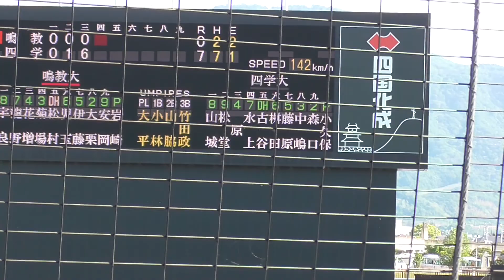【2017年大学野球選手権出場投手】2017/05/05四国学院大・小久保 気4年(その12)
■MAX148キロ右腕！
Kiyoshi Kokubo
投手　178センチ78キロ　右・左　鹿児島玉龍高
この試合は、先発投手として7イニング完封勝利！その結果、春季リーグ優勝。大学野球選手権への出場を決める。
2017年四国地区大学野球連盟1部春季リーグ戦第5週
vs鳴門教育大@香川県丸亀市・四国コカ・コーラボトリングスタジアム丸亀
開始 14:55（試合時間 01時間42分）
主管 四国学院大学 観客 184人
鳴門教育＝000|000|0|0
四国学院＝016|210|×|10 (リーグ規定により7回コールド)
バッテリー 鳴門教育＝岩崎、桂－大栗 四国学院＝小久保－森口
 二塁打＝森口、原、古谷(四学) 三塁打＝なし 本塁打＝なし 暴投＝桂(鳴教) 捕逸＝大栗(鳴教) 野選＝なし
天候は、晴れ
最高気温26.1℃　最低気温16.8℃　　最大風速5.0ｍ
※15時気温24.9℃湿度48% 風速1.8m

S2020058小久保